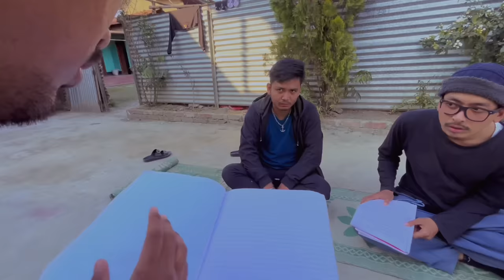Ex ki MACHA Tution Twbiba || Comedy video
For colllaboration pls contact